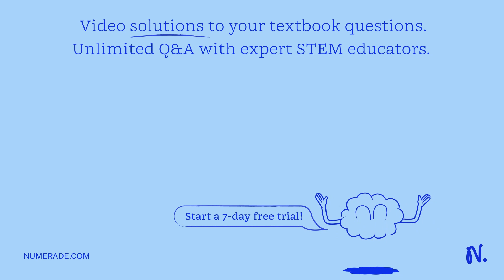In addition to allosteric inhibition, glutamine synthetase is regulated by covalent modification. W…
In addition to allosteric inhibition, glutamine synthetase is regulated by covalent modification. Which of the following is true of the covalent regulation? A. Adenylylation of the regulatory protein PII activates glutamine synthetase. B. Uridylylation of PII leads to activation of glutamine synthetase. C. ATP is necessary to deactivate glutamine synthetase. D. Alpha-ketoglutarate stimulates glutamine synthetase activation. E. B, C, and D but not A.